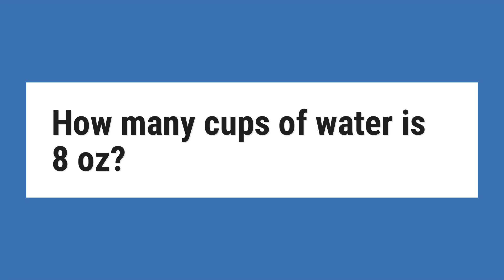How many cups of water is 8 oz?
In the United States, there is 1 cup of water is equal 8 fluid ounces or 1 fluid ounce is equivalent to 1/8 of the cup.